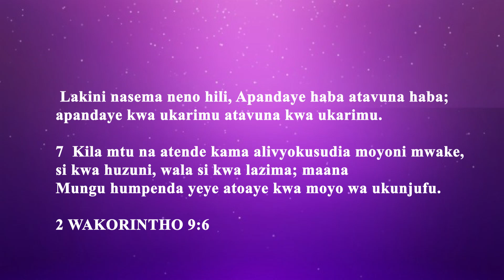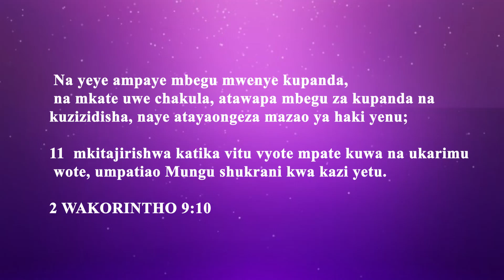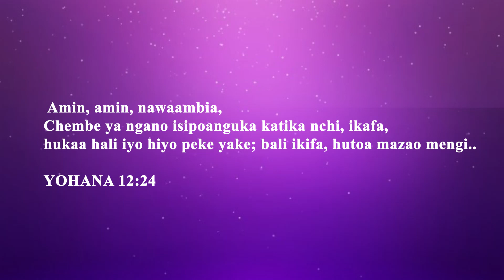VOICE OF HOPE